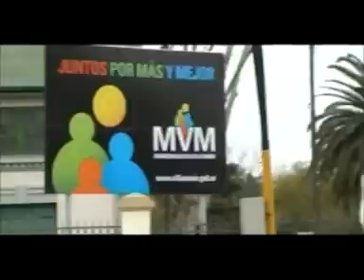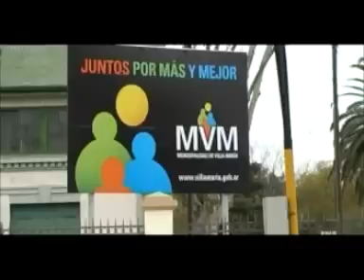Armería San Huberto. Anexos.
"El Apostadero TV".
Pura aventura al aire libre.
Todas las actividades outdoor por televisión desde hace más de 12 años.